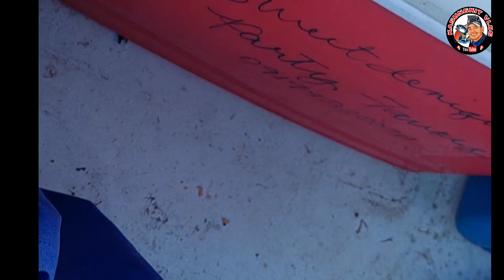Ganda ng laban iyak ang reel - Mamaw na Lady fish ( Bid bid ) sa Cavite nadali ni Kasungkit Vlog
fishing lightjigging philippines cavite Napakasaya ang adventure namin sa lugaren ng Cavite kasama ang Ilang newbie angler sa dagat na kasama naming Laguna Mandaragat Angler na sina Mark Joseph, Ton ton, Marvin Chavez,Jojo Jonas anak ni Vice Diggz, Lahat ay umuwe ng masaya dahil bukod sa boat casting kame ay nag bottom fishing lahat ay nakahuli at nasaksihan ang mga kagatan ng mamaw bagamat maraming unhook may mga na land den tayo ng ibat ibang klase ng isda, samahan nyo kame sa aming kasayahan mula umpisa hanggang wakas,

Rod Black Max abu garcia MH
Reel Stradic 5000s
Braided 20lb.
Leaderline 30lb.
Lure metaljigg 30grms.